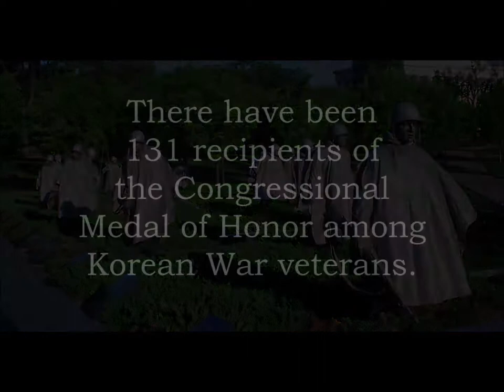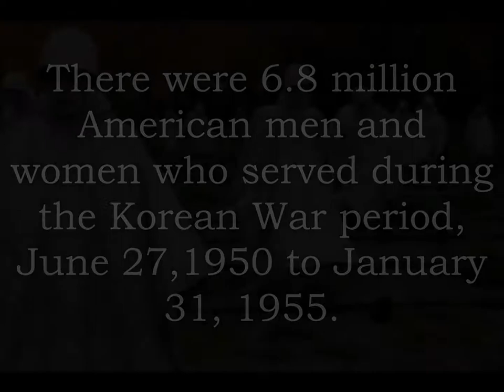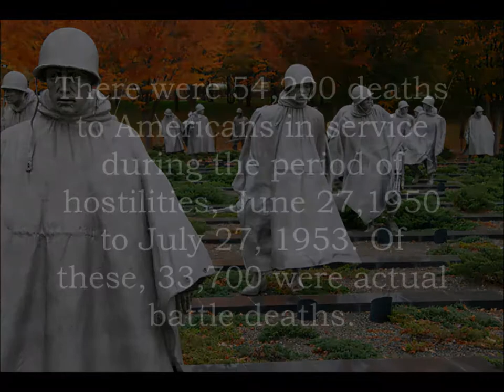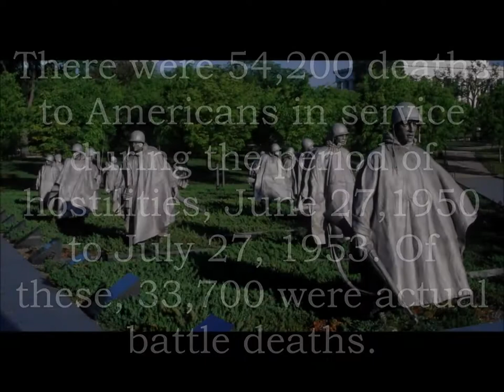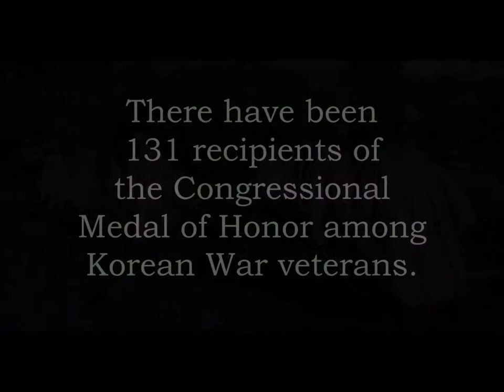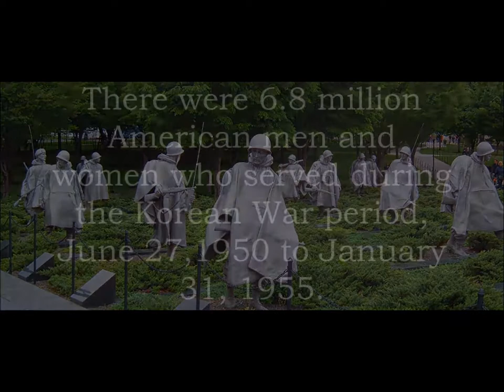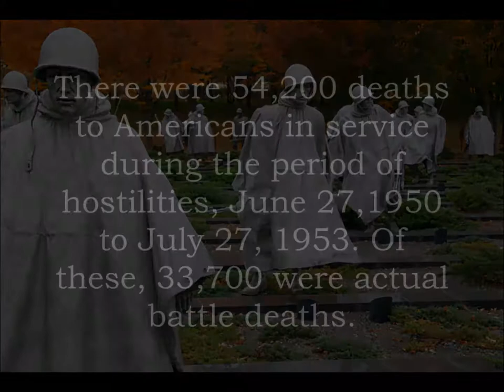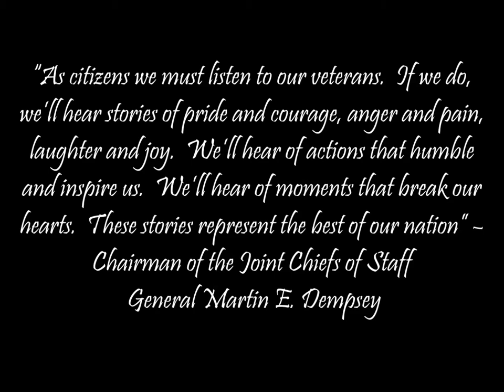Northwest Ohio Veterans' Oral History Project - Gene R. Ross (Korean War)